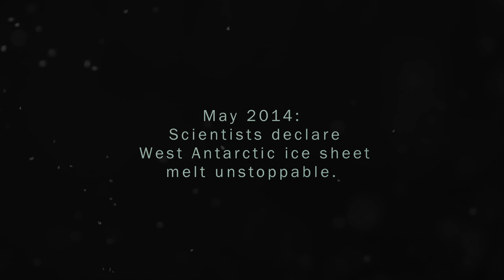Antarctic Edge: 70º South - BLUE 2015 - Feature Documentary Film Finalist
A thrilling journey to the world’s most perilous environment, Antarctic Edge: 70º South joins a team of world-class scientists as they explore the fastest warming place on earth: the West Antarctic Peninsula. While navigating through 60-foot waves and dangerous icebergs, the film follows the team as they make land on rugged, inhospitable Charcot Island to study the rapidly declining Adelie Penguin. For the scientists, these birds are the greatest indicator of climate change and a harbinger of what’s to come.